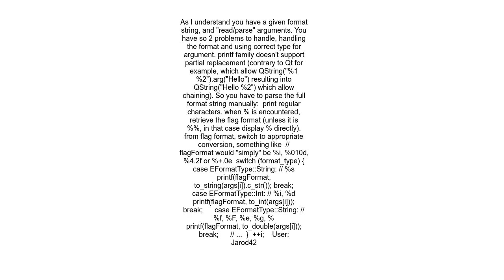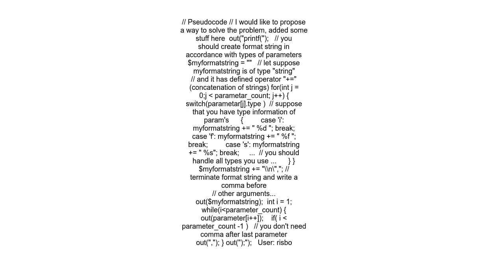Call printf with dynamic arguments at runtime